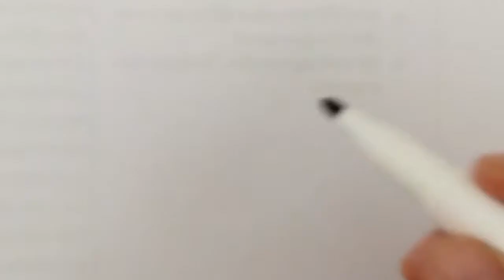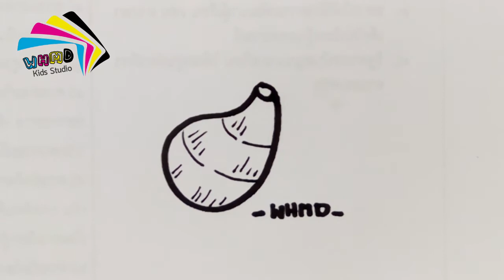วาดรูปเผือก drawing a taro